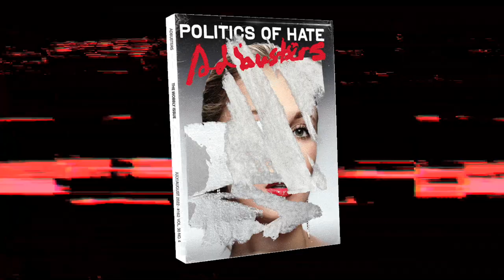Adbusters 162: The Politics of Love/Hate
Adbusters 162 is OUT NOW!

The post-truth era — the culmination of centuries of soulless hyperlogic — has, on the one hand, brought upon us total political breakdown. On the other, widespread psychological decay.

And so the choice before us is stark. Either the suicidal straight-line mode of thinking prevails — or we come up with a wobbly new sensibility for the 21st century. Either we witness the rebirth of wonder — or we succumb to the politics of hate.

To steer clear of our doom we must give birth to brazen new forms, dream up bold new ideas, unleash wild new possibilities. Anything less means getting crushed beneath the weight of the old — everything that has brought us to this do-or-die moment, when humanity teeters on the edge of extinction.

So, whaddya say: Are you ready to have a paradigm-shifting epiphany?

After all, there’s only one alternative to a thousand-year dark age.

It’s called world revolution.